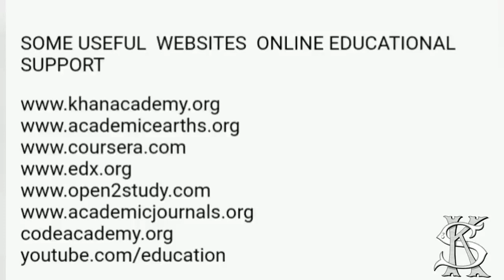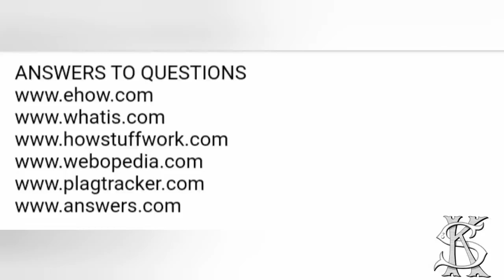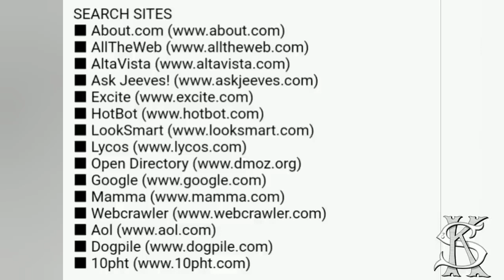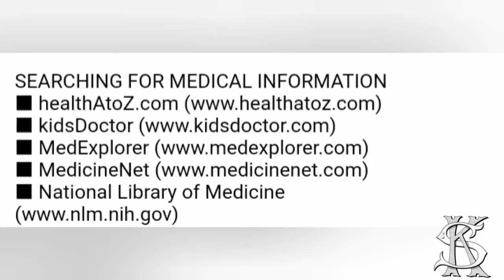websiteknowledge || importantnotes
😊🙏 Thanks for visiting my channal.🙏😊